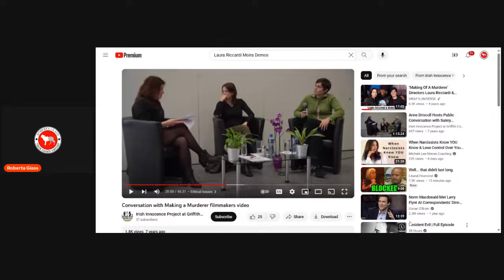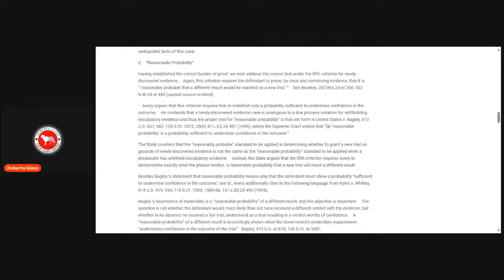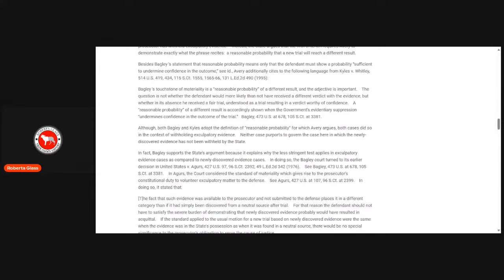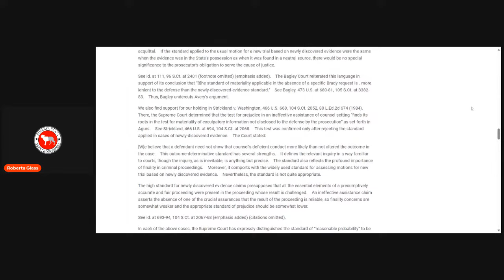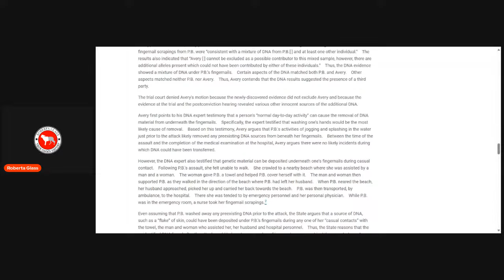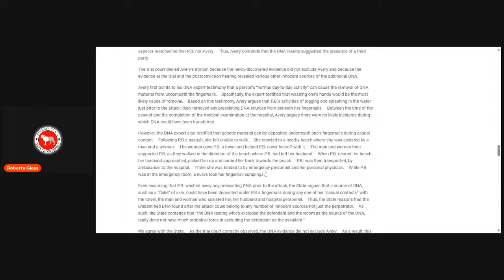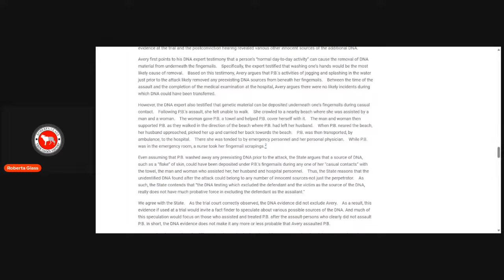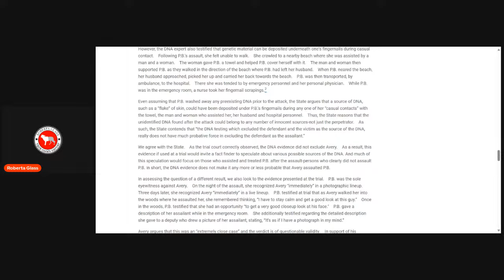Steven Avery: Making A Martyr.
The Making A Murderer filmmaker Laura Riccardi says the film is ethical & accurate. We return to look at their interview. Also, a surprising fact about Steven Avery’s 1985 case.

Get access to exclusive podcasts & other cool stuff by becoming a patron today!

Or throw a tip in the tip jar!

"It's not what you fall for, don't be discouraged. It's all what you stand for, keep your courage." Laura Lee